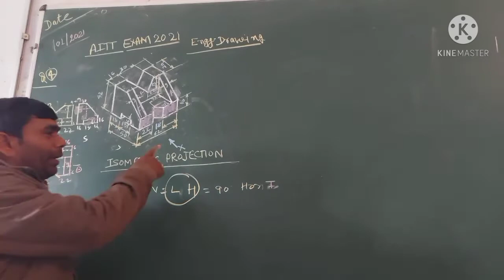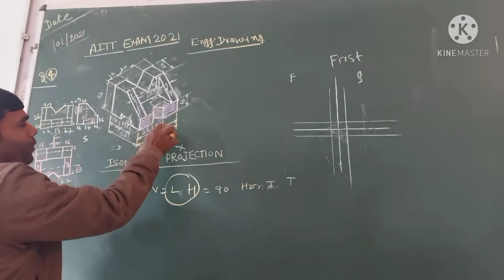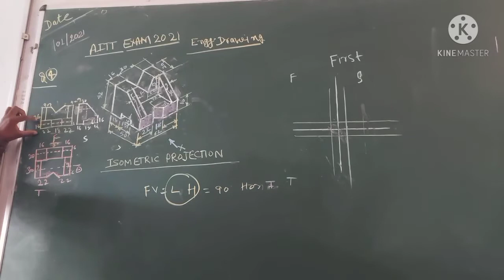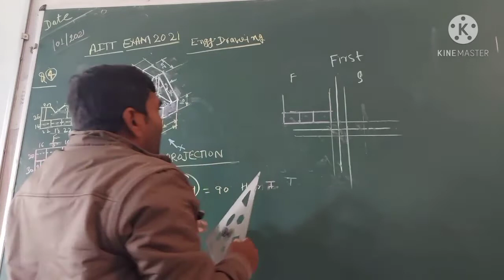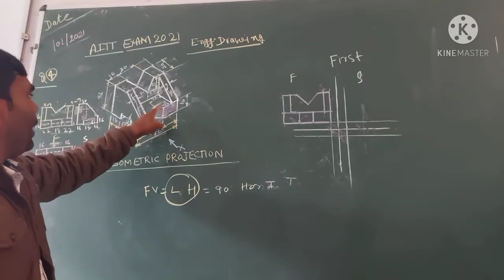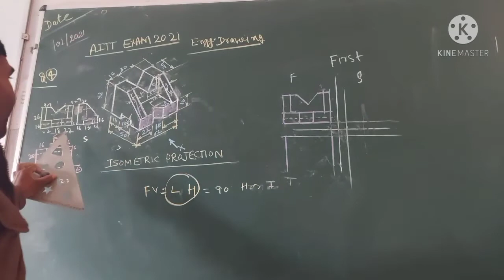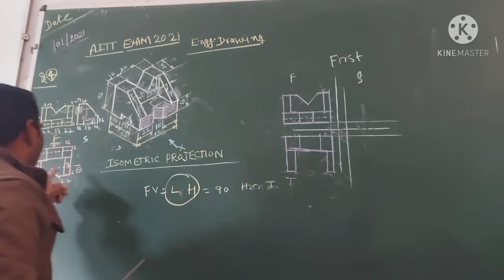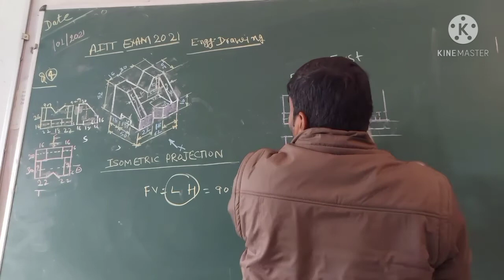I.T.I EXAM 2021 ME YEHI AA RAHA HAI . PROJECTION VIEW.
I.T.I. Exam2021 me first year ke liye hai   .orthographic  projection .You may be learn about find out projection view,Front, Top  ,Side  VIEW.You may be learn also quadrant for view.